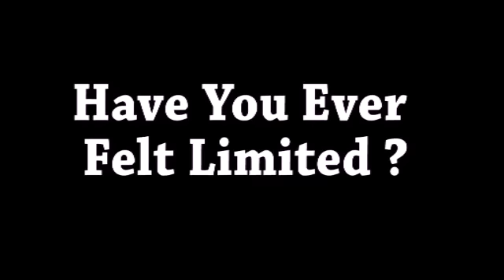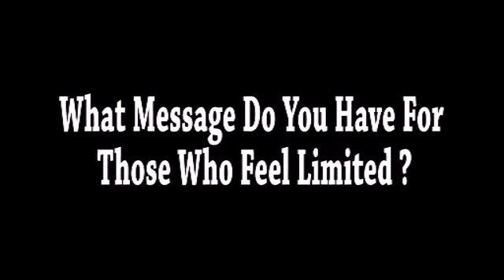Refusing to be limited - E-Daniels live on IAmBestTV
Though physically impaired yet, he does great things and he is Limitless. E-Daniels talks about his Limitless ability with shedy elisha on I am Best TV.